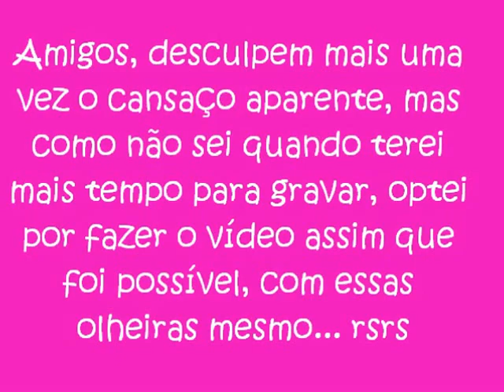Isa Klein Tutorial 1 - Flor de papel crepom gigante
Neste vídeo ensino fazer a flor usada no aniversário da Bárbara! Aproveitem o vídeo! Está bom para fazer arte e... rir!!! rsrsrsrsrsrsrssrs

Material: papel crepom

Muito obrigada!